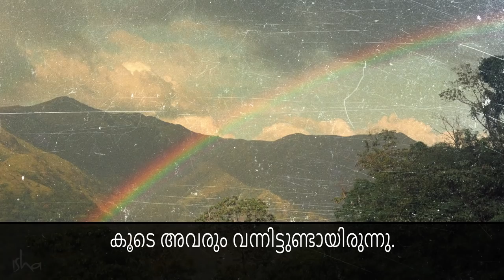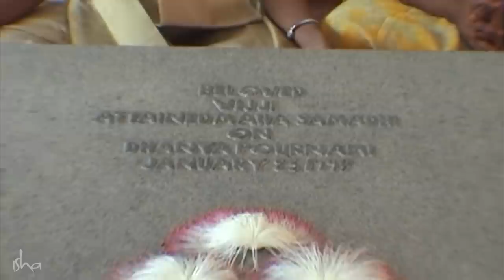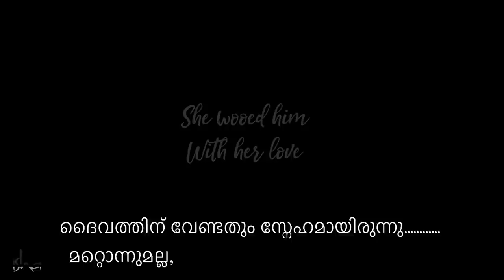വിജി : പ്രണയവും ഭക്തിയും നിറഞ്ഞ കഥ | Vijji : a story of Love and Devotion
ധ്യാനലിംഗ പവിത്രീകരണത്തിന്റെ പ്രധാനപ്പെട്ട ഒരു ഭാഗമായിരുന്നു അവർ. അവർ സദ്ഗുരുവിന്റെ പത്നിയായിരുന്നു, സദ്ഗുരു ചെയ്യുന്നതിന്റെയെല്ലാം ഒരു ഭാഗമായിരുന്നു. ജൂൺ 3 വിജയകുമാരിയുടെ ജന്മദിനമാണ്. അവരെ അറിയുന്നവർക്ക് അവർ വിജിയാണ്. ഈ വീഡിയോ അവരുടെ ജന്മദിനത്തിൽ അവർക്കുള്ള ഒരു സമർപ്പണമാണ്.